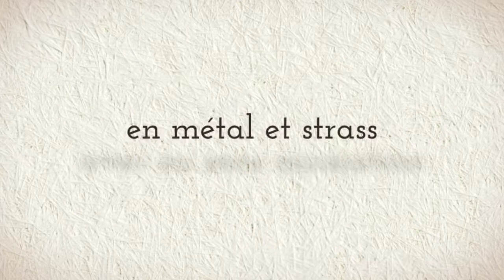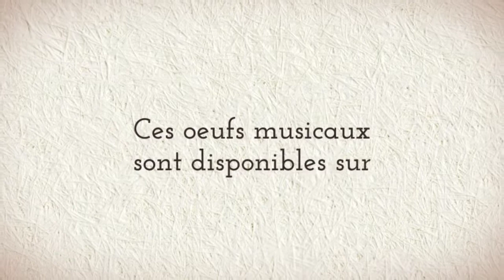Lutèce Créations présente sa collection d'oeufs musicaux de style Fabergé en métal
Lutèce Créations, le spécialiste européen des boîtes à musique et des automates,  propose à travers sa boutique parisienne et ses sites web, différents oeufs musicaux de style Fabergé en métal.

Ces oeufs musicaux de style Fabergé servent d'écrin pour ranger des petits objets tels que des bagues par exemple ou peuvent contenir des figurines tournantes telles que des chevaux de carrousel.

Ces oeufs musicaux de style Fabergé sont dotés d'un mécanisme musical miniaturisé traditionnel à ressort de 18 lames.

Certains oeufs musicaux de style Fabergé sont en forme de carrousel et se remontent  par le chapiteau. Dotés de perles, de dorures et autres ornements, ces oeufs musicaux de style Fabergé en métal constituent une collection en parallèle à notre autre collection d'oeufs musicaux en porcelaine de Limoges fabriqués en France.

Ou notre boutique réelle :

Lutèce Créations - 103, rue de Sèvres - Galerie le Sévrien - 75006 Paris - France